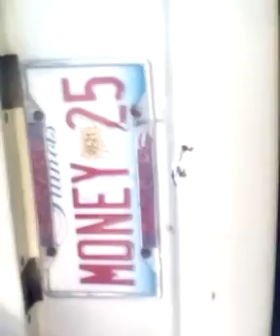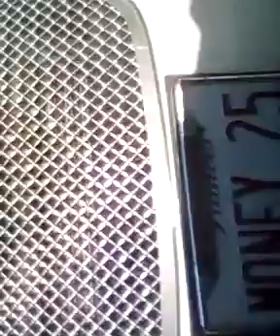MARY-LEE'S VIEWER...U CAN'T ROB HAVE OR TAKE MY KROWN VIDEO...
READER...
I WROTE MY IDEAL OV A DROP TOP CADILLAC TRUCK IN MY BOOK RHYMES POEMS AND METAPHORS PLUS 1 SONG BACK IN 2007 AND GAVE IT TO MY CITY CHICAGO AKA SHE-CAR-GO THAT'S MY IDEAL TOO SHE-CAR-GO BUT ANYWAY MY BOOK RHYMES POEMS AND METAPHORS PLUS 1 SONG BACK IN 2008 AND CONVENIENTLY I WAS ARRESTED ON MAY 31$T OV 2008 6DAYS AFTER MY BIRTHDAY FOR SOMETHING I DID NOT DO DISARMING A POLICE OFFICER.
NOW WITH THAT SAID CLICK ON MY NEW IDEAL. A T-TOP DROP TOP CADILLAC TRUCK...
NOW CLICK ON MY MAKE TYME NOT WAR PT-1 VIDEO LINK BELOW THANK YOU GEEZ-US AND PEACE...
READER...

READER...

READER...
READER...
READER...

READER...
CORRECTION DA MAYAN CALENDAR HAS 260 AND NOT 240 DAYZ IN A YEAR...

READER...
CLICK ON THE TRUTH AND THEN DO SOMETHING RIGHT FOR A CHANCE AND NOT JUST GO ALONG TO GET ALONG THANK YOU FAM-A-LEE...FRIENDS... MARY-MAC ADMIRERS AND EVEN NAYSAYERS...
READER...
READER...
Working in Law and Justice (Exploring Careers): Davis, Mary Lee: 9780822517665: Amazon.com: Books
CLICK ON THE MONEY CAN'T BUY YOU LOVE VIDEO LINK BELOW THANK U GEEZ-US AND PEACE...